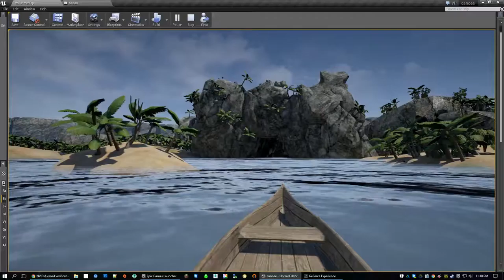CanooVR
very early video of a new VR game by pixelpharmVR studio. Explore, fish and relax in CanooVR.